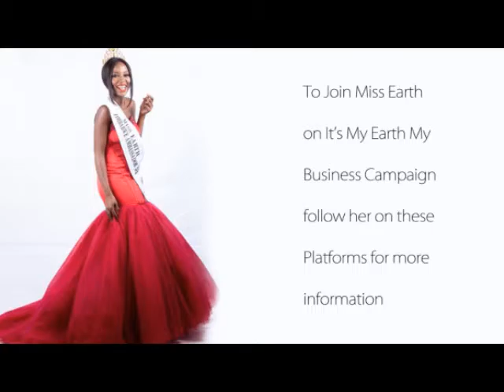Miss Earth Zimbabwe 2016 Enkromelle Andrew live on Good Morning Zimbabwe